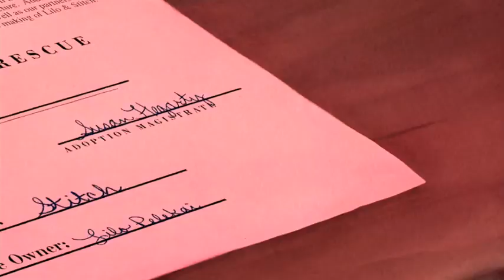Lilo & Stitch Lilo meets Stitch HD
Yes I still LOVE this Disney movie!!! ❤️😢
Yes it´s still one of my favorite Disney movie!!! ❤️😢
Stich is so cute!!! ❤️😁
Yes I´m still  A BIG fan of Disney!!! ❤️😢
I don´t own anything!!! duh 🙄
Yes I´m still just A BIG Disney fan!!! duh  🙄